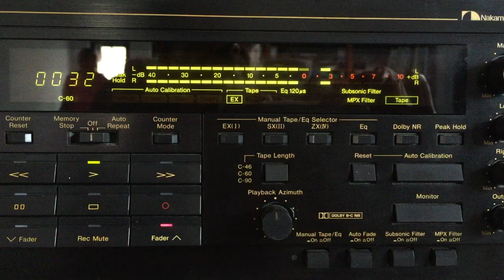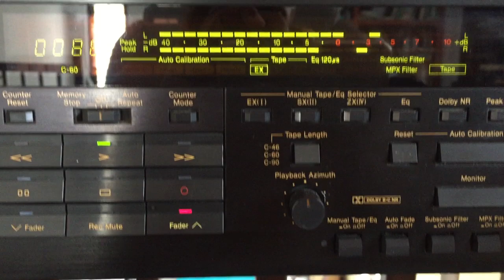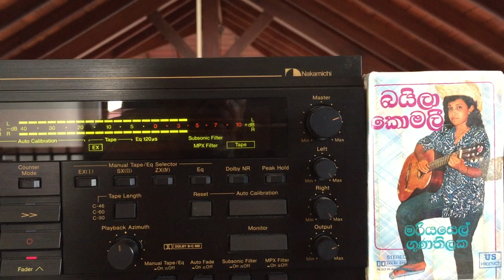Mariazelle Gunathilake: Anangaya Divya Waahanen